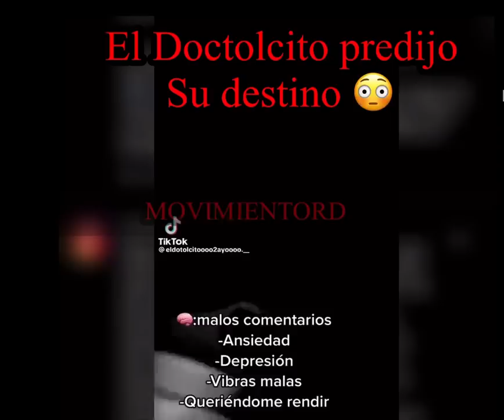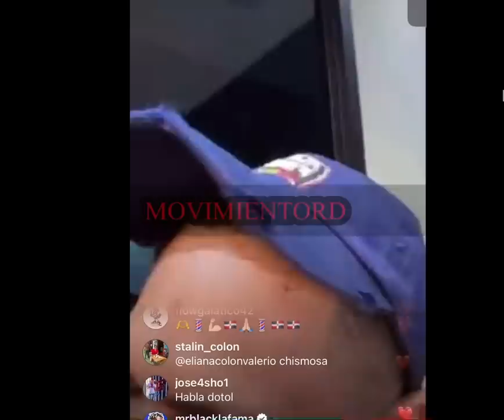😳El Doctor Nastra Asegura K Su Hijo Le Predijo su Destino y Su Múërtē😰~CaroBrito Y Vitaly Se Mätãn